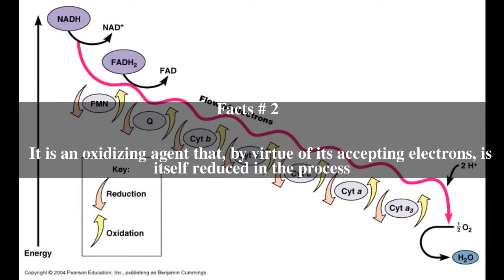Electron acceptor Top # 7 Facts